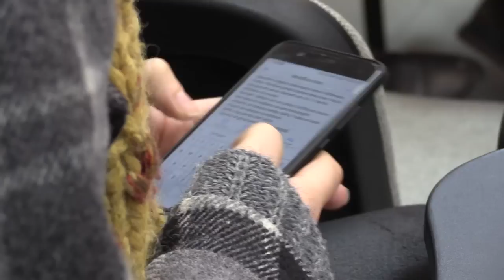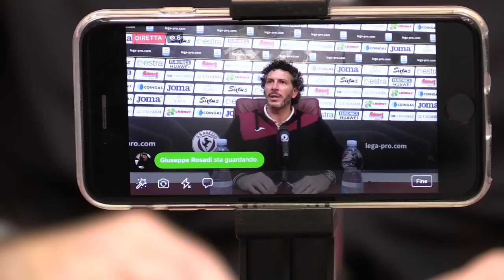Dal Canto: "Siamo in emergenza, con il Pisa serve qualcosa in più"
L'allenatore amaranto alla vigilia del derby con i nerazzurri